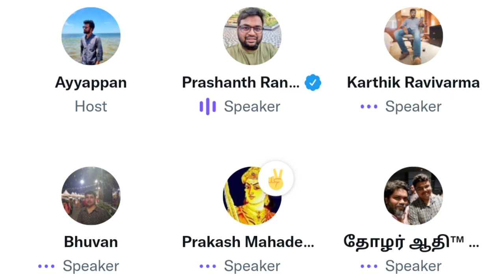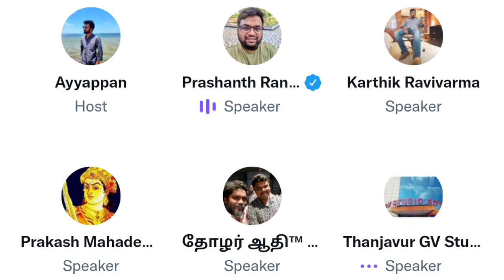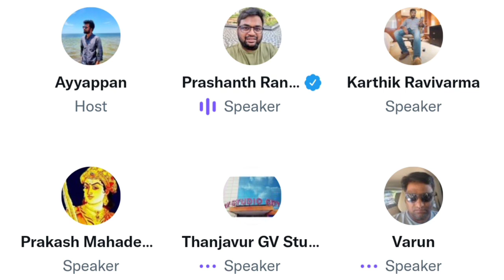Ponniyin Selvan Opening கண்டு மிரண்ட பிரஷாந்த் | Karthik Ravivarma's Time Pass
Reviewer Prashanth About PonniyinSelvan Opening.